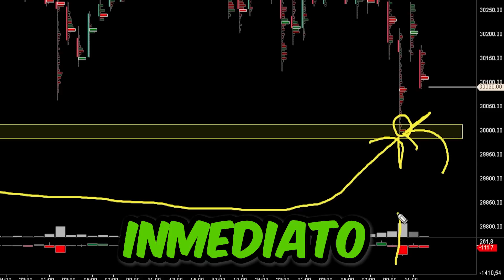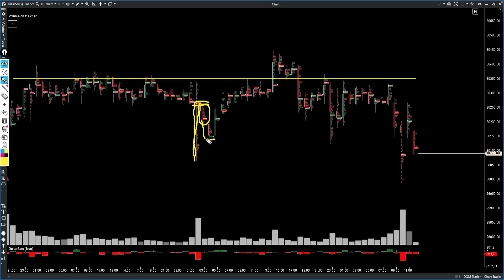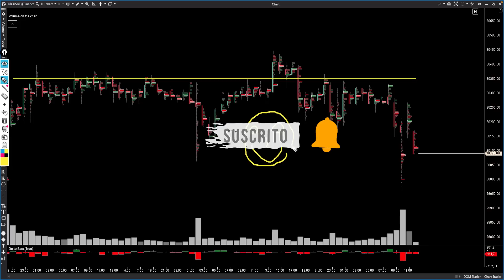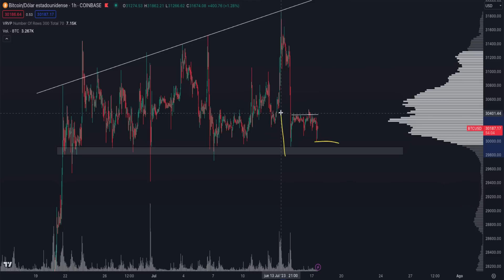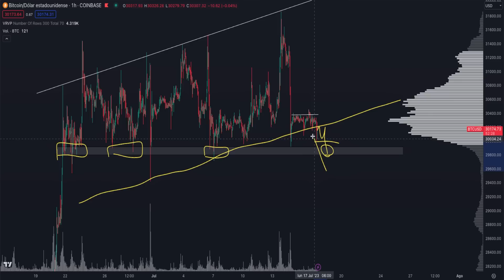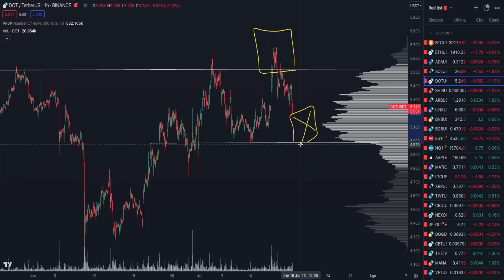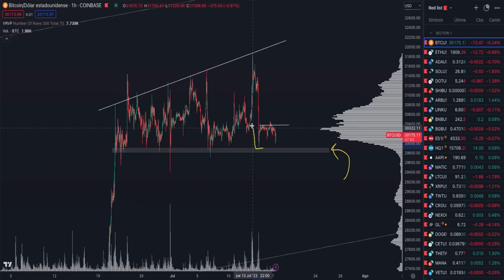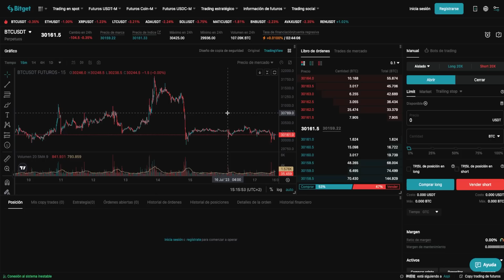🚨ESTA CAÍDA NO ES LO QUE PARECE ✅Análisis Criptomonedas | BITCOIN | ETHEREUM | CARDANO | SHIBA INU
👉 Únete a BITGET (¡¡Aprovecha el bono por registro y por hacer trading!!)

✅ ¡El PRECIO de BITCOIN y las CRIPTOMONEDAS pueden SEGUIR SUBIENDO! ¿El DINERO INTELIGENTE va a PROVOCAR una CAÍDA para COMPRAR más BTC, ETH, ADA y SHIB?

Analizamos OPORTUNIDADES de COMPRA y VENTA para el mercado CRYPTO, pues nos encontramos en un contexto de mercado muy interesante. Ya que todas las criptomonedas se encuentran en niveles muy relevantes para su precio y buscamos identificar si el precio está en el inicio de un bull run para el medio plazo. Seguimos las pistas que nos deja el dinero inteligente. Analizamos los gráficos de Bitcoin Ethereum, Cardano y más.